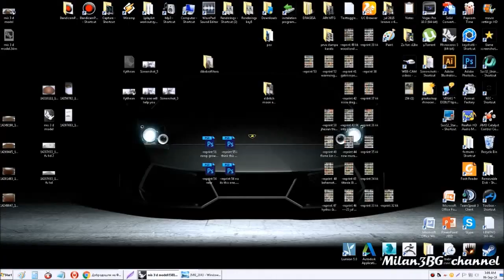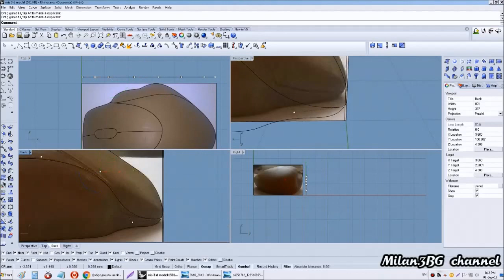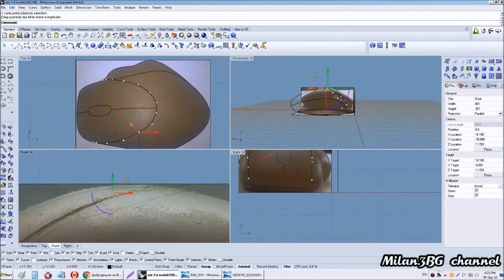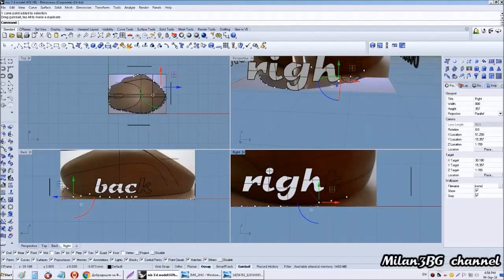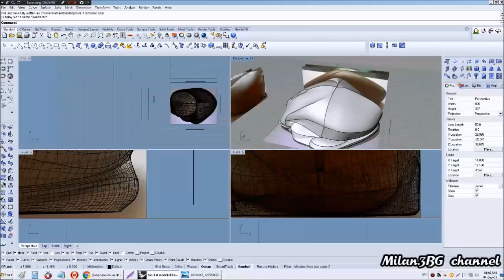Process of making idea turn into reality pretty fast! - Mouse 3D timelapse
Mouse 3D timelapse - Process of making idea turn into reality pretty fast